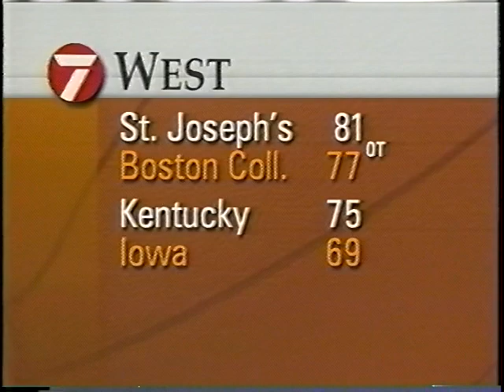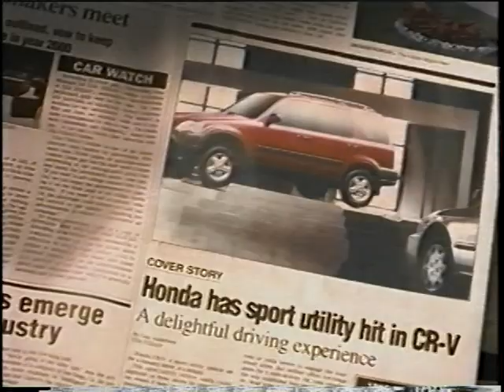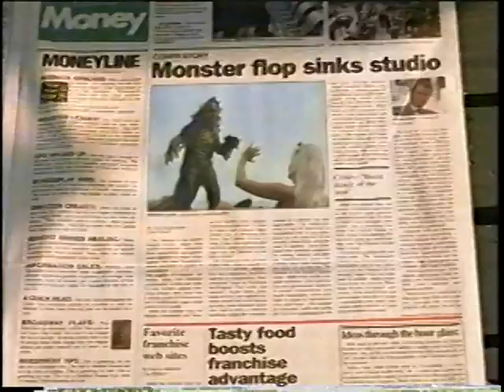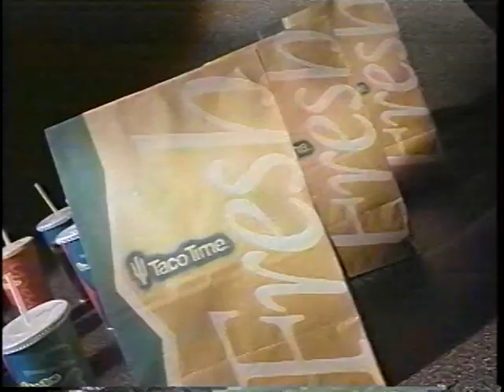MV vs Mercer Island 1997 AAA State Championship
Mercer Island vs Mount Vernon 1997 AAA State Championship 2